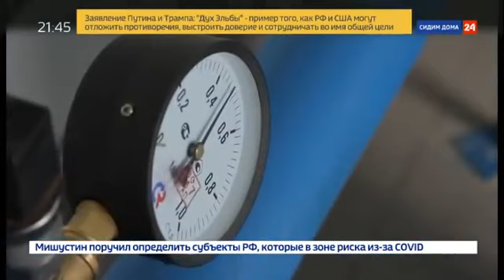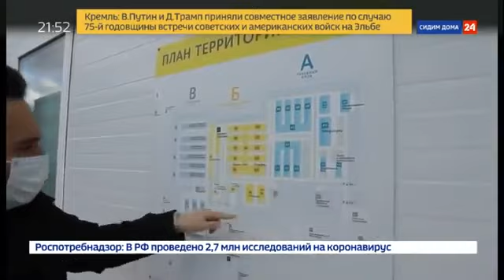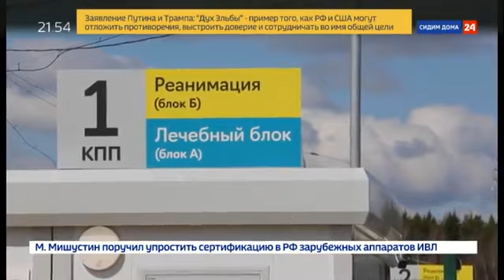Строительный подвиг. Специальный репортаж Антона Борисова - Россия 24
Новый инфекционный центр в Вороновском поселении начал принимать первых пациентов с диагнозом коронавирус. В общей сложности он рассчитан на 800 койко-мест, оборудованных самым современным медицинским оборудованием.